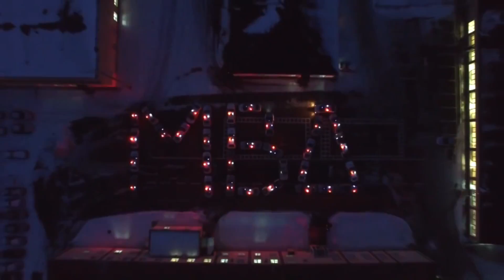Criminal Russia:RF:RP:Будни сотрудника полиции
и незабываем подписываться на канал,вам не сложно - мне приятно.

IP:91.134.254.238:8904